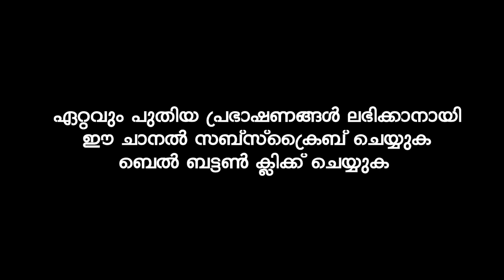മലക്കുകൾ നിനക്ക് വേണ്ടി സ്വലാത്ത് ചൊല്ലും | MUSTHAFA HUDAVI AKKOD